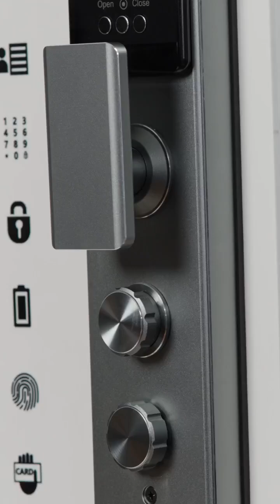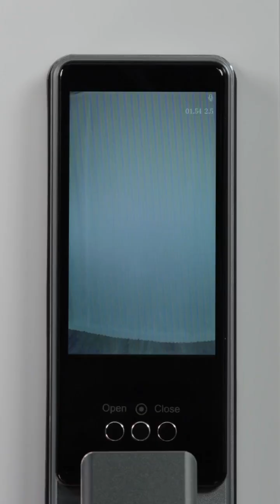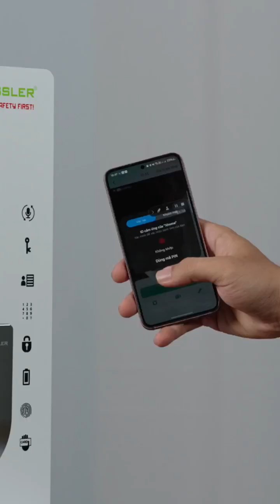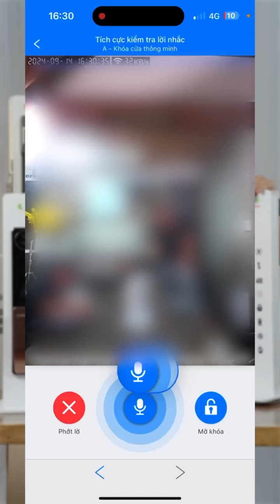KHÓA CỬA ĐIỆN TỬ KASSLER KL889 VÀ KL899 BỞI VANOKA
Khóa thông minh Kassler KL889 CNC VÀ KL899 CNC là dòng khóa cao cấp, tích hợp những tính năng hiện đại như Face ID, nhận diện lòng bàn tay, và mã số ảo. Thiết kế Push/Pull kết hợp với công nghệ cắt CNC tạo nên sự chắc chắn và sang trọng.

Thông số kỹ thuật khóa Kassler KL889 CNC VÀ KL899 CNC 🔒
🔹 Kích thước:
    📏 Kích thước thân khóa ngoài: R74 x C 416 x D 54 mm

🔹 Vật liệu:
    💎 Mặt khóa ngoài: Nhựa ABS chịu lực, hợp kim
    💎 Mặt khóa trong: Nhựa ABS chịu lực, hợp kim

🔹 Hoạt động:
    👁️ Vận hành bằng: Face ID 3D, nhận diện lòng bàn tay, mật mã, vân tay, thẻ từ, đàm thoại 2 chiều, chìa khóa cơ.
    🔑 Mật mã chủ và mật mã người dùng
    📊 Đăng ký lên đến 100 dấu vân tay, 100 thẻ từ, 100 mật mã
    🎨 Màu hoàn thiện: Màu Blue Gray và Coffee
    🌡️ Nhiệt độ vận hành: -20°C ~ 60°C

🔹 Nguồn điện:
    🔋 Nguồn điện: Lithium 5000mAh
    🔌 Nguồn điện khẩn cấp: Cổng USB
    🔋 Tuổi thọ pin: 5.000 lần (đóng/mở)

🔹 Chức năng:
    🔨 Chống va đập
    🔒 Chế độ tự đóng cửa
    🔊 Có thể điều chỉnh âm lượng khi hoạt động từ thấp đến cao
    🔐 Chức năng xáo trộn mã
    🔄 Chức năng Reset khi bị lỗi chương trình
    ⚠️ Chức năng cảnh báo khi Pin yếu và lỗi chức năng
    ⚙️ Có thiết lập chế độ tự động hoặc chế độ thủ công
    📸 Face ID

🔹 Trọn bộ gồm:
    🎫 2 thẻ từ nhỏ
    🔑 2 chìa cơ (chống sao chép)

🔹 Thiết kế cửa thích hợp:
    🚪 Độ dày cửa: 40-100mm
    📐 Khoảng cách cửa – Khung cửa: tối thiểu 3mm
    🔩 Đố cửa: tối thiểu 80mm

💯 Chính Hãng - Sẵn kho - Lắp đặt nhanh chóng
👉 Tham khảo sản phẩm tại Vanoka:
🏠 Trụ sở; Số 147A ngách 267/2 đường Hoàng Hoa Thám, Liễu Giai, Ba Đình, Hà Nội